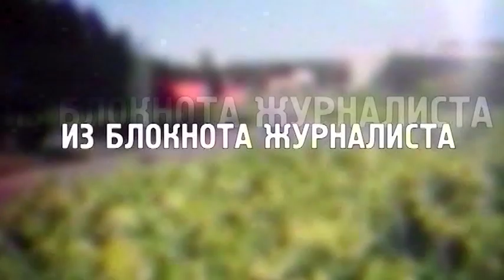Пожары. Итоги 2022 года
На территории Саянска за прошедший год произошло 24 пожара. Основной причиной зарегистрированных пожаров и возгораний по- прежнему остается неосторожное обращение с огнем. Анализ, проведенный спасателями, показывает, что виновниками большинства из них являются сами жильцы, которые пренебрегают элементарными правилами безопасности.